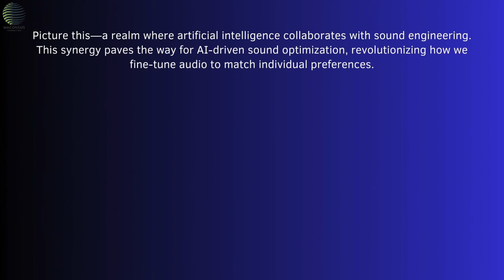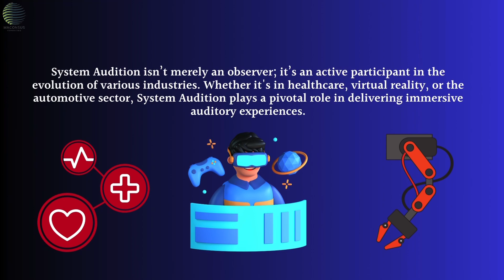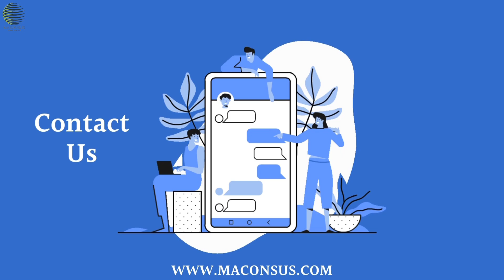System Audition and its Future in Software Industry for the 21st Century | Maconsus | IT Training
System Audition and it's Future in Software Industry for the 21st Century | Maconsus | IT Training

System Audition & its Future :
Businesses grow wnd propser when it is built on a solid platoform and maintained with proper care and requirements. Business Analysis is a skill which is compulsory for every IT resource. Knowledge of business analysis skills is a big skill to have inorder to understand nature of business, trends, data, reports and make decisions in small and large companies. It is the special and niche skill needed in Software industry now.

Maconsus is a Management Consulting & Services company.We believe in simplifying IT and Consulting.